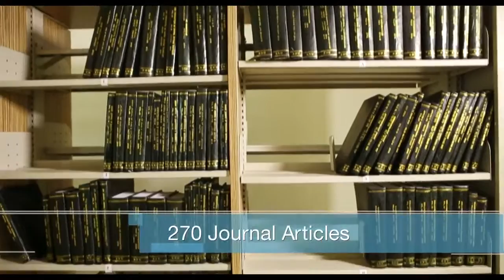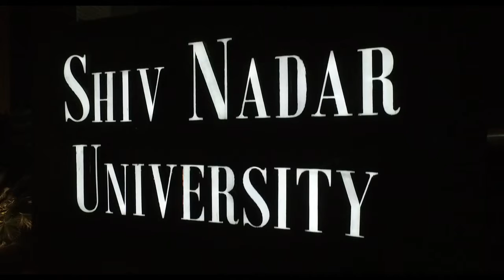Hon'ble President of India, Shri Pranab Mukherjee @ Shiv Nadar University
The Hon'ble President of India, Shri Pranab Mukherjee formally inaugurated the Shiv Nadar University and dedicated it to our Nation. The Hon'ble President .

A Historic Moment The Hon'ble President of India, Shri Pranab Mukherjee formally inaugurated the Shiv Nadar University and dedicated it to our Nation.

To Our President, With Love Combining several thousand pieces of Rubik's Cube, the students of Shiv Nadar University have created a mosaic portrait of the .